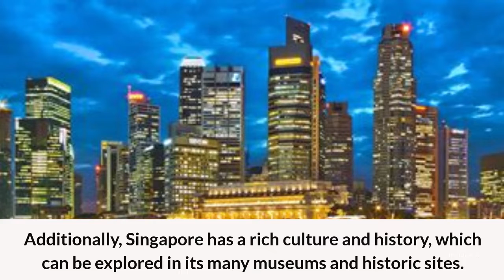Facts about Singapore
Motivation, facts, cover lagu

Salam persahabatan.